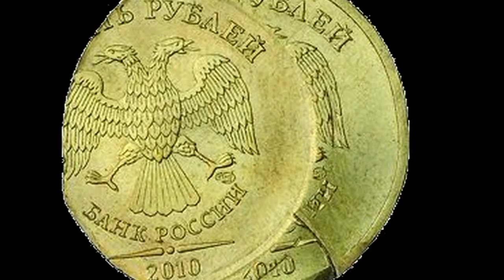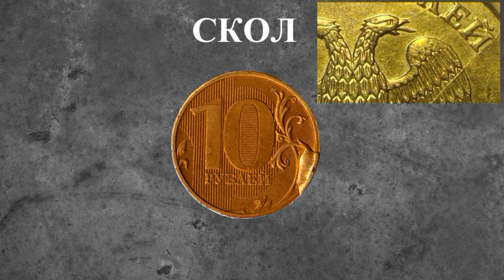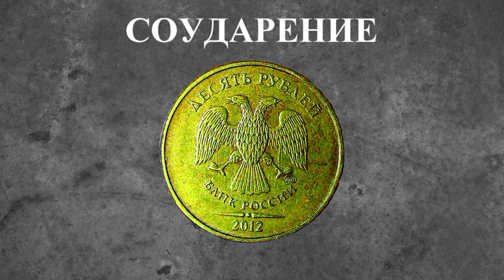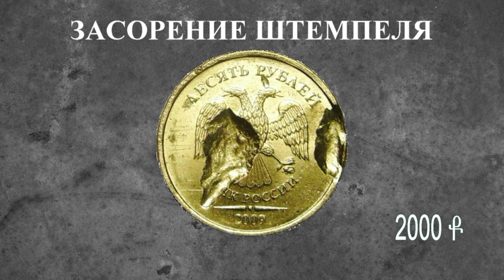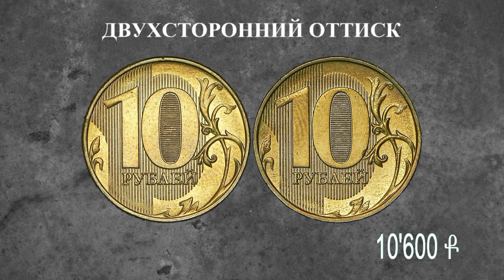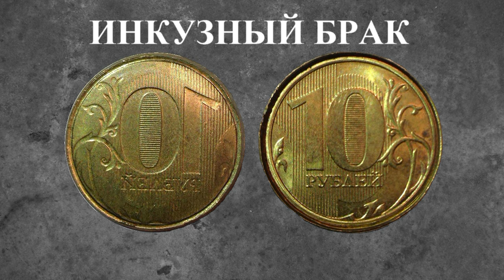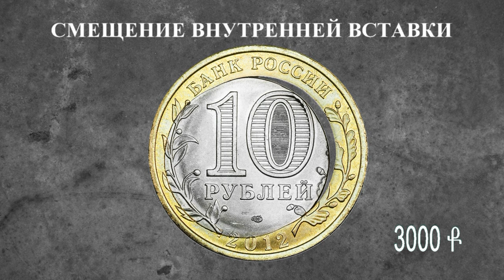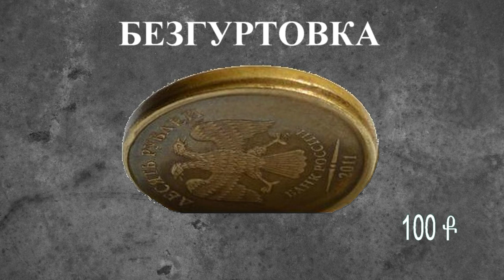🔴 БРАКИ МОНЕТ И ЦЕНЫ✅MINT ERROR COINS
00:00 Непрочекан
00:47 Раскол штемпеля
01:16 Скол
01:58 Соударение штемпелей
02:31 Брак поворот
03:20 Выкрошка штемпеля
03:46 Засорение штемпеля
04:13 Чекан вне кольца
04:35 Смещение изображения
05:09 Двухсторонний оттиск (аверс-аверс либо реверс-реверс)
05:45 Односторонний чекан
06:19 Инкузный брак (залипуха, инкуз)
06:46 Двойной удар
07:13 Выкус (лунка)
07:45 Перекос внутренней вставки ("смещение",оговорка была)
08:27 Расслоение, брак плакировки, отсутствие плакировки
09:11 Гриб
09:38 Безгуртовка
09:53 Смещение гуртовой надписи